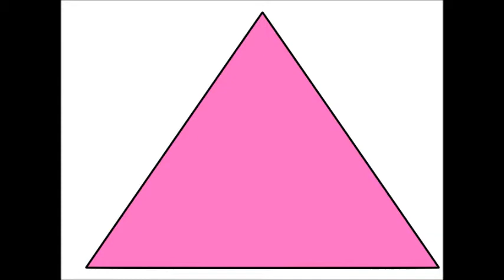Colors in Spanish/Rosado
Pink: rosado, rosa
 Learn the most commonly used colors in Spanish.